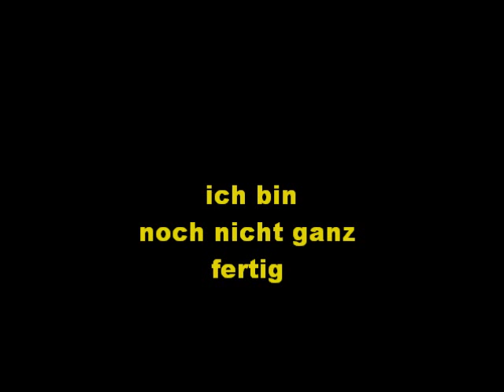Ultrastar - Schwesta Ewa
Bearbeitung Schwesta Ewa